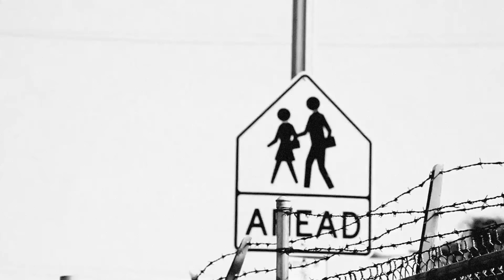Everlast 'Long At All' (Official Video)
From the album:  "Songs of the Ungrateful Living"

Directed by: Estevan Oriol